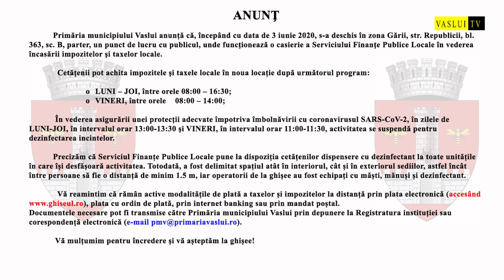PRIMĂRIA VASLUI ANUNȚ PUNCT DE LUCRU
Primăria municipiului Vaslui anunță că, începând cu data de 3 iunie 2020, s-a deschis în zona Gării, str. Republicii, bl. 363, sc. B, parter, un punct de lucru cu publicul, unde funcţionează o casierie a Serviciului Finanţe Publice Locale în vederea încasării impozitelor şi taxelor locale.

Cetățenii pot achita impozitele şi taxele locale în noua locație după următorul program:

o LUNI – JOI, între orele 08:00 – 16:30;
o VINERI, între orele   08:00 – 14:00;

În vederea asigurării unei protecţii adecvate împotriva îmbolnăvirii cu coronavirusul SARS-CoV-2, în zilele de LUNI-JOI, în intervalul orar 13:00-13:30 şi VINERI, în intervalul orar 11:00-11:30, activitatea se suspendă pentru dezinfectarea incintelor.

Precizăm că Serviciul Finanțe Publice Locale pune la dispoziția cetățenilor dispensere cu dezinfectant la toate unitățile în care își desfășoară activitatea. Totodată, a fost delimitat spațiul atât în interiorul, cât și în exteriorul sediilor, astfel încât între persoane să fie o distanță de minim 1.5 m, iar operatorii de la ghișee au fost echipați cu măști, mănuși și dezinfectant.

Vă reamintim că rămân active modalitățile de plată a taxelor și impozitelor la distanță prin plata electronică (accesând plata cu ordin de plată, prin internet banking sau prin mandat poștal.

Vă mulțumim pentru încredere și vă așteptăm la ghișee!